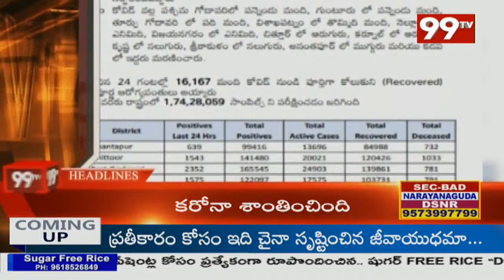7PM Headlines | Latest News Updates | 99TV Telugu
7PM Headlines | Latest News Updates | 99TV Telugu